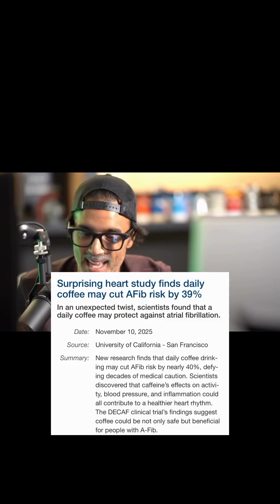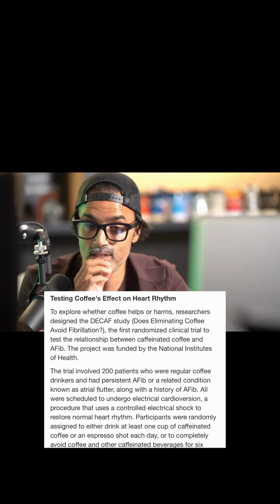“DECAF trial: Drinking coffee after AFib cardioversion led to fewer recurrences than avoiding it!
“DECAF trial: Drinking coffee after AFib cardioversion led to fewer recurrences than avoiding it! Coffee drinkers had a 39% lower risk of AFib coming back. ☕❤️